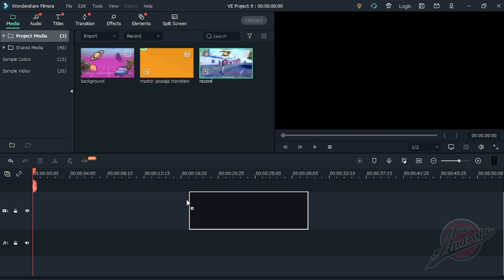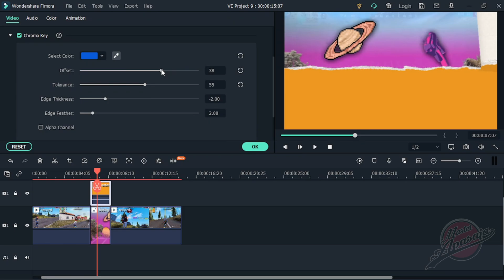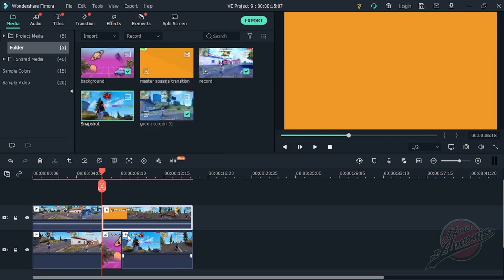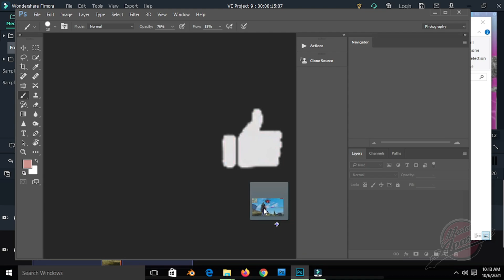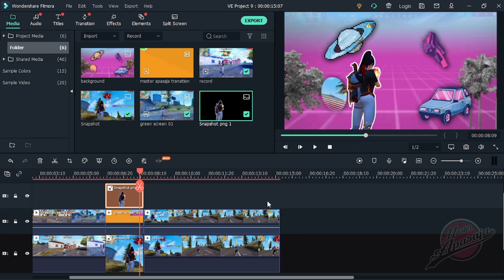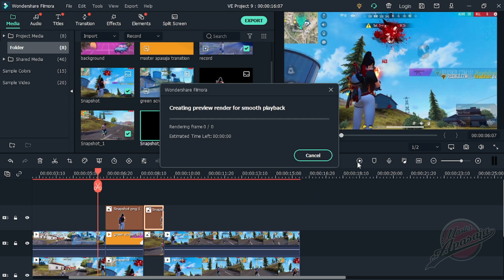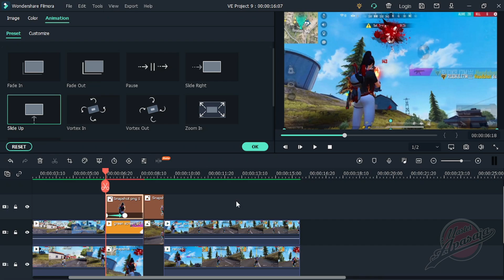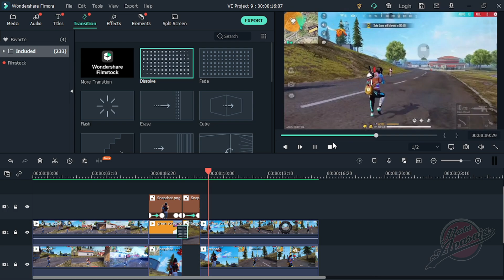HOW TO MAKE TORN PAPER TRANSITIONS LIKE RUOK FF ON FILMORA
TUTORIALS TO MAKE COOL CROP PAPER TRANSITIONS LIKE RUOK FF ON PC🔥LATEST VIDEO EDITING 2021.

TIME CODE:
00:01 preview
00:06 intro
00:15 how to make green screen transition in filmora
04:16 How to remove background in adobe photoshop
05:47 edit rip paper transition effect like ruok in filmora
10:00 final result
10:17 outro

the app i use:
- Wondershare Filmora X
-Adobe Photoshop